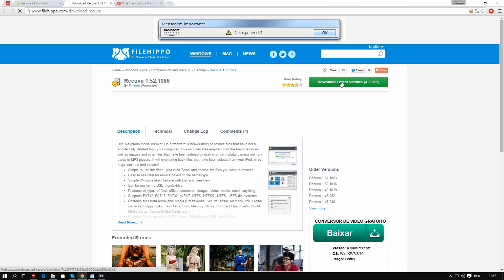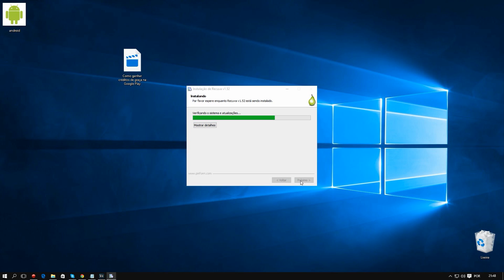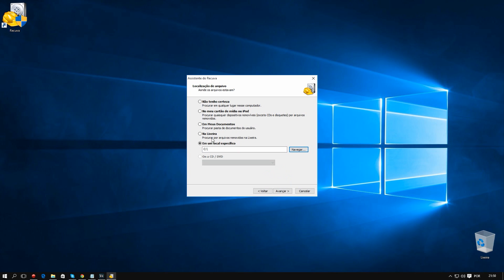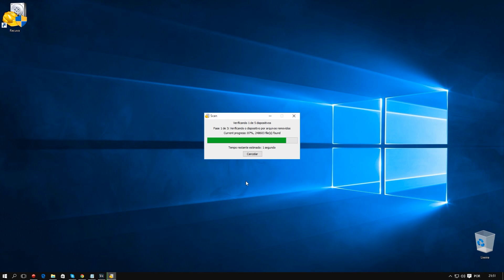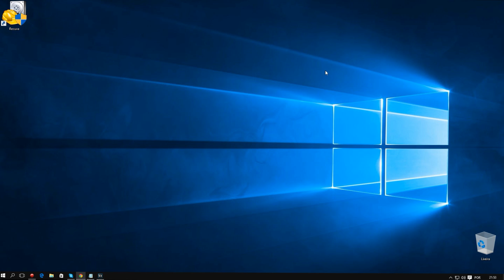Como recuperar arquivos deletados da lixeira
Deletou um arquivo sem querer? e não pode perde-lo de maneira alguma? Veja agora como recuperar os arquivos excluídos da sua lixeira, de forma rápida e eficiente, recupere seus arquivos e proteja-os de uma exclusão, confira!